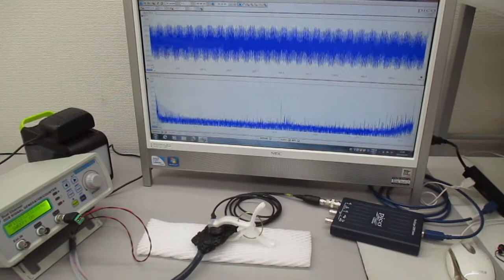超音波振動の相互作用（共振・非線形現象）を発振制御する実験 ultrasonic-labo